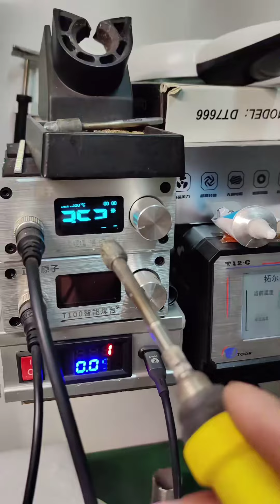都说这个继电器不好拆，其实很简单，来演示一下#中兴2400改可调电源